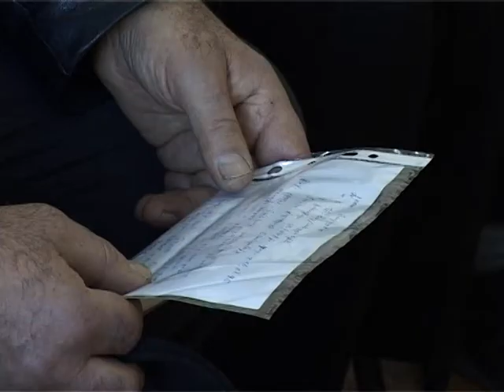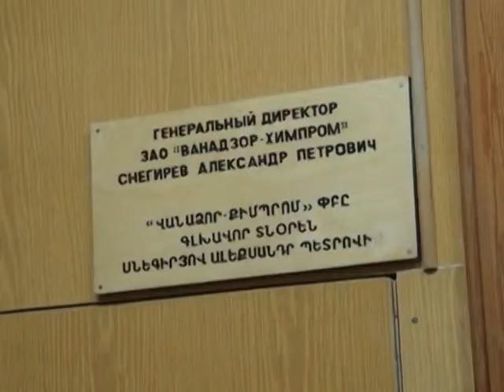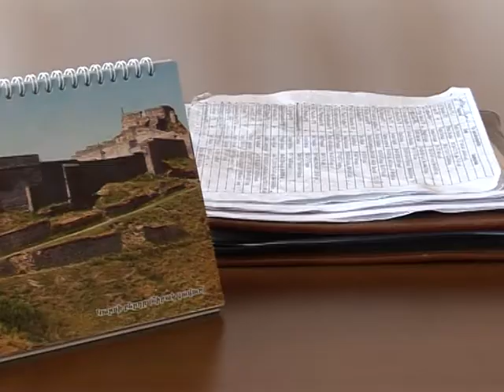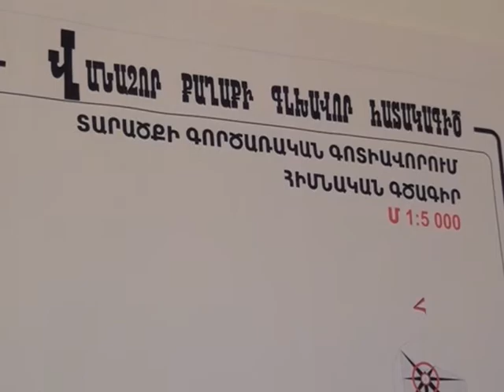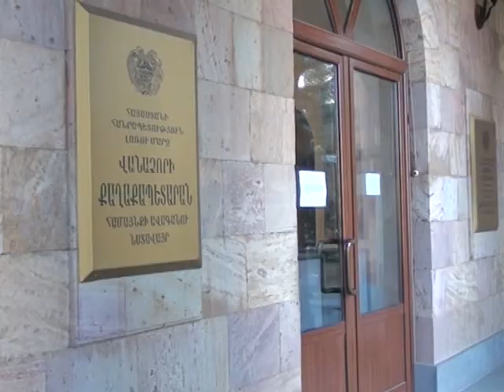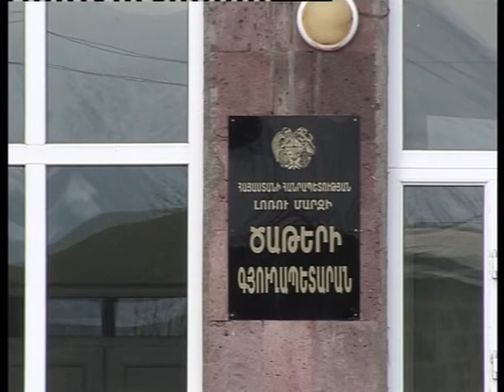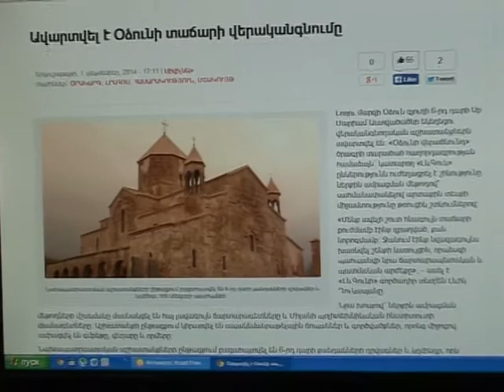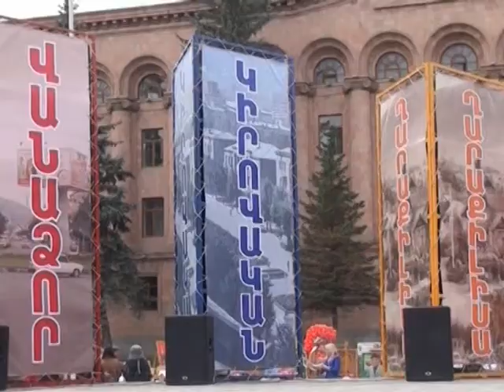15 12 2014Marzpetarani jam 127hax